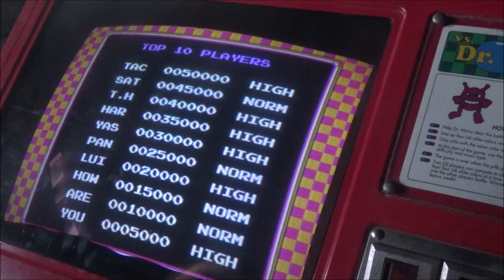Vs. Dr. Mario I Arcade I Nintendo I Red Tent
I suck at Dr. Mario!